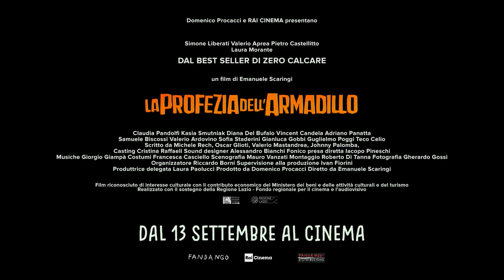LA PROFECIA DEL ARMADILLO | TRAILER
Zero tiene veintisiete años, vive en el barrio periférico de Rebibbia, más precisamente en el área de Tiburtina Valley. Tierra donde falta todo pero nada sirve. Zero es un dibujante pero, al no tener un trabajo fijo, se gana la vida dando clases de francés, cronometrando las filas de los check-in en el aeropuerto y creando ilustraciones para bandas de música punk independientes. Su vida transcurre siempre igual, pasa sus días en los medios de transporte atravesando media Roma para llegar a los distintos lugares de trabajo y visitando a su mamá. Pero una vez llegado a su casa, lo espera su conciencia crítica: un Armadillo de carne y hueso o mejor dicho de placas y tejidos blandos que, con conversaciones al límite de lo paradójico, lo mantiene constantemente actualizado acerca de lo que pasa en el mundo. La noticia de la muerte de Camille, una compañera de clase y su amor adolescente nunca declarado, lo obliga a rendir cuentas con la vida y afrontar, con su espíritu crítico las dudas, la falta de comunicación y de certezas de su generación de “excluidos.